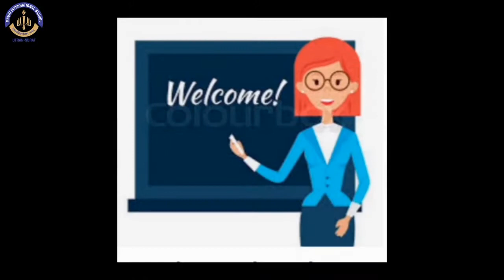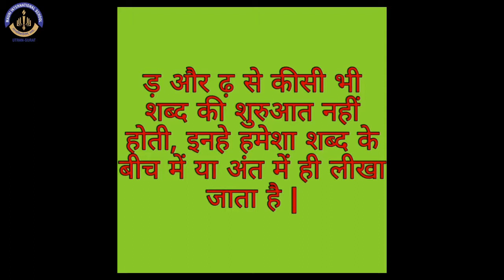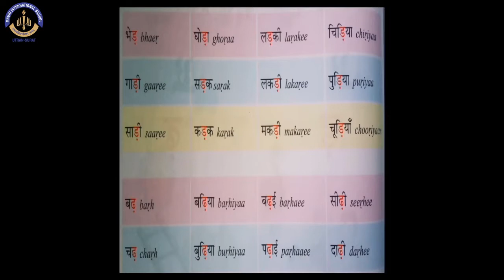Hindi - ड़ और ढ़ का प्रयोग || Mauni International School